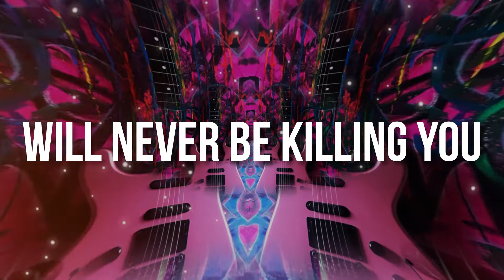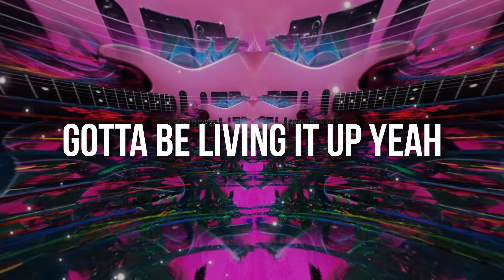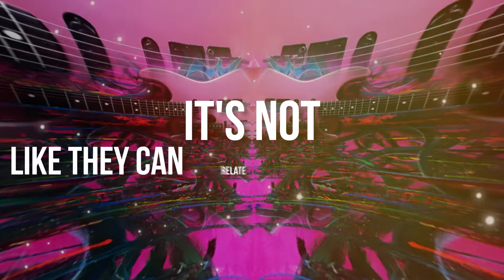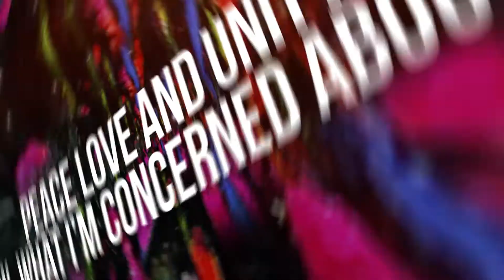Love Is Invincible Feat. ACP (Official Lyric Video)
You know how a lot of the music themes from nu-metal music tells stories of pain, frustration and wanting a place to belong?

ACP and I wanted to take those same ideas and create a song about growth and overcoming challenges and doing what ever it takes to be your own superhero. Telling a story of inspiration and never giving up on your dreams.
Whether you win or lose, the only way out is through. Love is invincible and so are you.

Futuristic electro rock sound to be your own superhero.